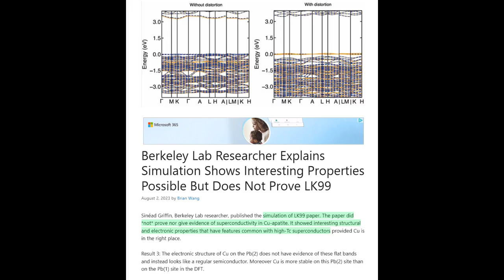Scientists Announce Massive Breakthrough - But is it For Real?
Discussing the latest news around the potential LK-99 Superconductor and potential implications for the future.